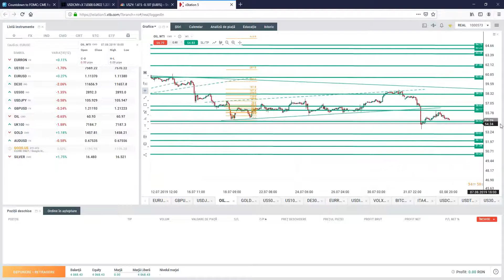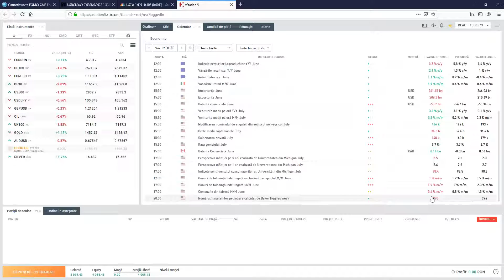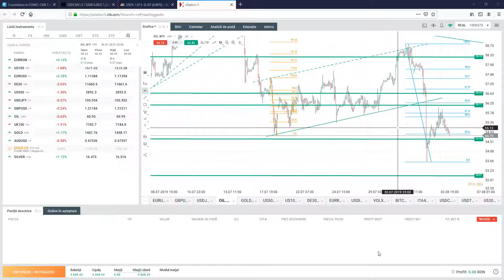Mărfuri - Segment Daily Briefing 5.8.2019 | XTB România